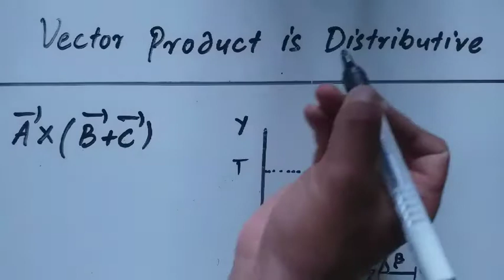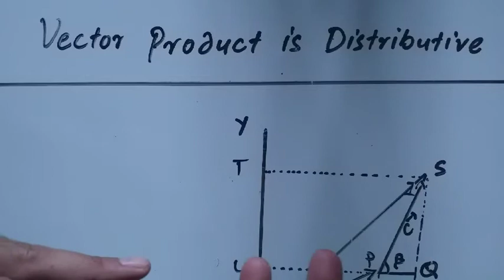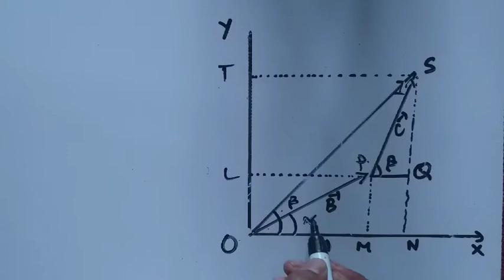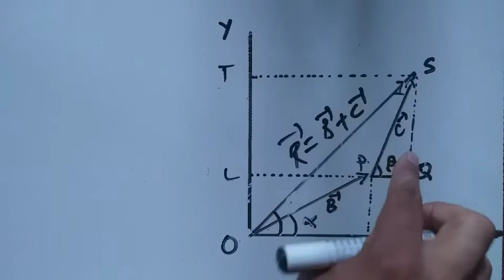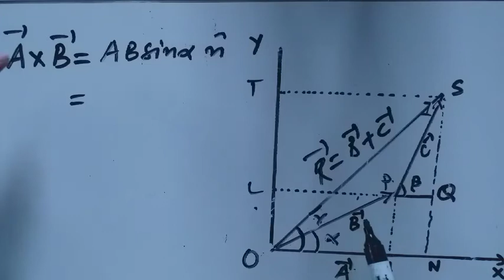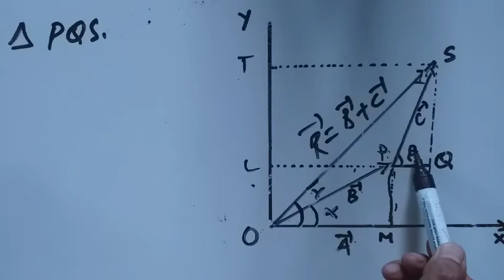Distributive law of cross product proof [ easy method].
Distributive law for cross product or vector product proof through easy method.